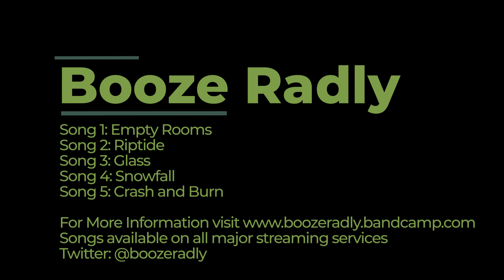TrashGhost Presents: Booze Radly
Setlist:
0:00 Empty Rooms*
2:29 Riptide*
7:17 Glass*
11:35 Snowfall **
14:40 Crash & Burn^
All songs from "The Lonely" released March 26, 2021
*Songs from "Haunted Mind" released June 14, 2019 via Booze Radly
**Songs from "Ghost Music/Booze Radly Split" released February 28, 2020 via Booze Radly
^denotes unreleased
‡denotes single